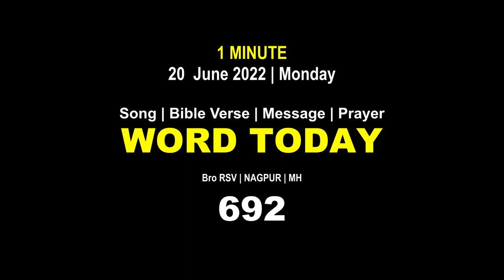Word Today-692 | Bro RSV | One-Minute Video Message (Malayalam) | 20 June 2022